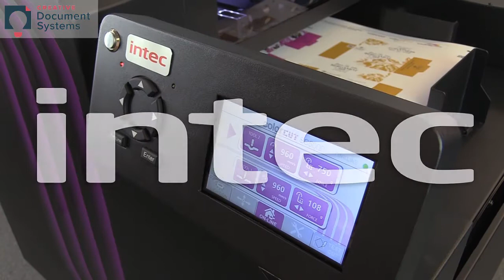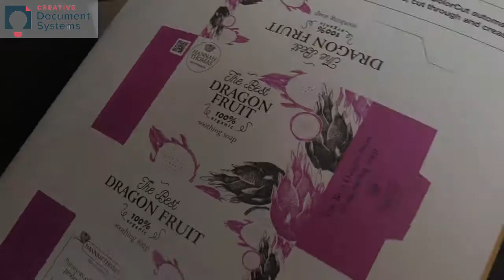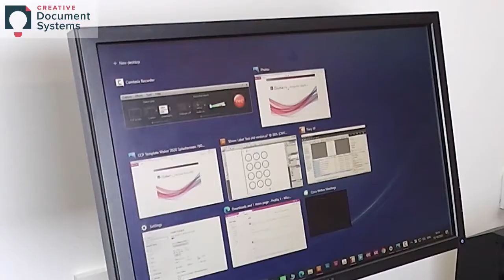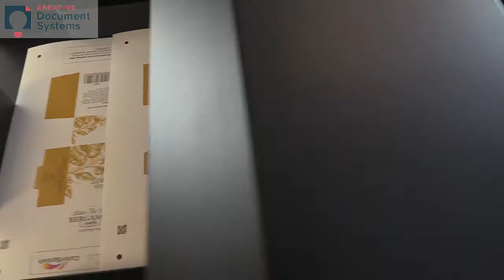Creative Document Systems - Promo video for Intec SC5000 Auto-Feed cutter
Creative Document Systems introduces Intec's SC5000, a truly revolutionary new type of automated cutter – filling a massive gap in the print finishing marketplace.

There is currently no other model available worldwide, that offers such a highly reliable, high-volume auto feeding, along with a dual tool head for both cutting and creasing. The new Intec SC5000 is a seriously professional and productive machine, that even weighs-in at around the same low price-point as its inferior nearest rival!

Blending flatbed and sheet fed technologies, the all new ColorCut SC5000 is perfect for both die-cutting and creasing light-weight packaging and P.O.S card and paper projects – as well as kiss-cut sheet label production.

The all new ColorCut SC5000 is an ‘on demand’ digital sheet cutter with no dies or setup costs. Targeted for busy print departments, seeking an affordable, high-capacity device for complete unattended cutting production, the SC5000 combines ultra-reliable feeding with an instant job retrieval system and flawless high-speed cutting.

Now available in Arizona from Creative Document Systems.